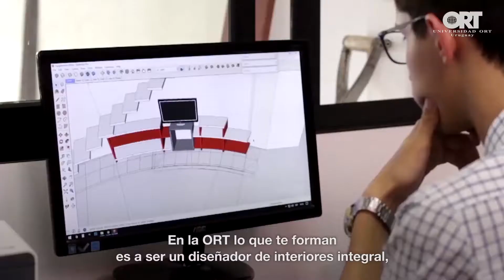Estudiar Diseño de Interiores - Universidad ORT Uruguay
Conocé la carrera universitaria profesional en diseño de interiores que dicta la Facultad de Arquitectura de la Universidad ORT Uruguay.